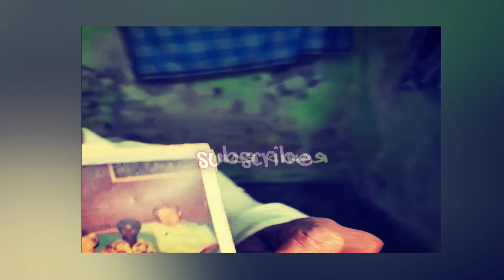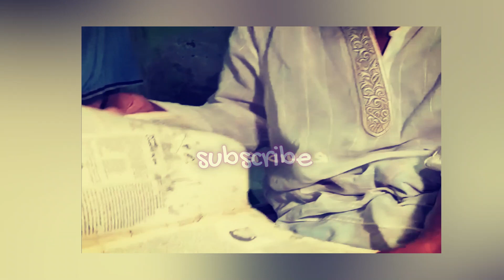ক্ষ'মা চাইলেন ভাইরাল আব্দুল কালু চাচা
হ্যালো বন্ধুরা UNSecure Movie Review চ্যানেলে সবাইকে স্বাগতম।
আমরা সবাই কমবেশি মুভি রিভিউ দেখতে পছন্দ করি।
ইউটিউবে মুভি ব্যাখ্যা সহ অনেক চ্যানেল আছে,
তবে এটি বিশ্বের ভাল এবং অনন্য মুভি রিভিউ চ্যানেল,
তাই এই মুভি রিভিউ চ্যানেলের সাথেই থাকুন।
সবাইকে ধন্যবাদ.